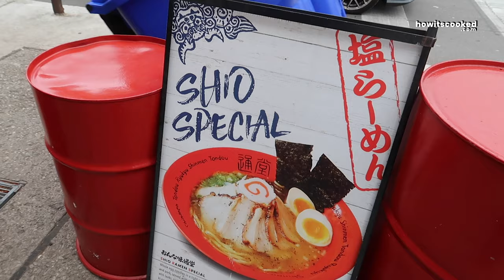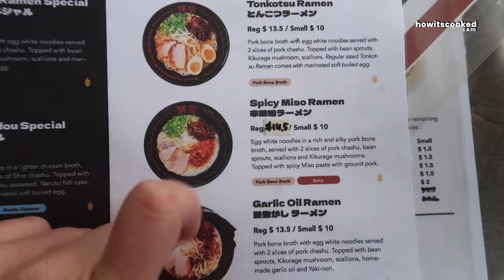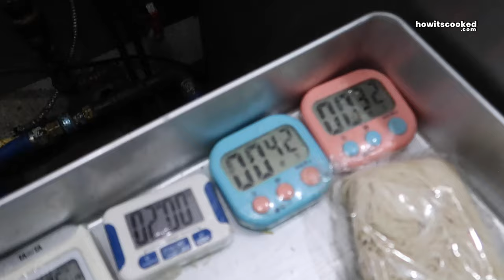Spicy Miso Ramen, Okinawa style - Japan street food (no talking)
Hello,

Price :
Spicy Miso Ramen - Egg white noodles in a rich and silky pork bone broth, served with 2 slices of pork chashu, bean sprouts, scallions and kikurage mushrooms. Topped with spicy miso paste with ground pork.
Small : CAD 10
Regular : CAD 14.50

City : Toronto, Canada